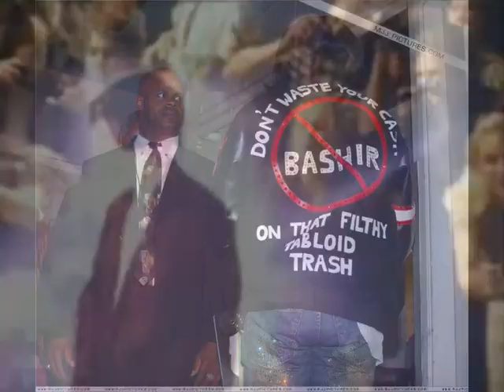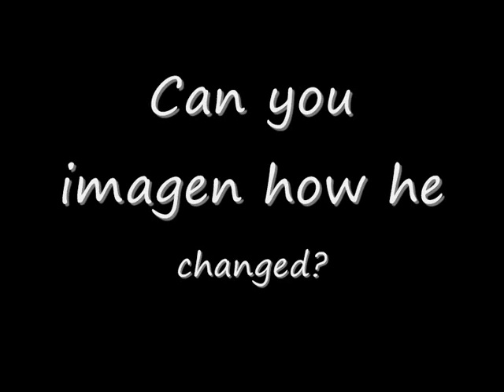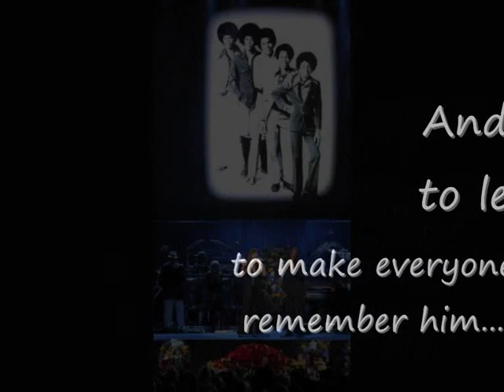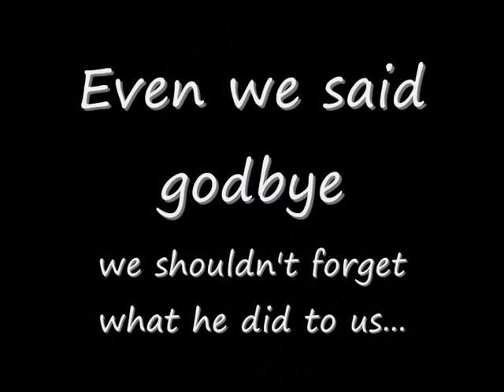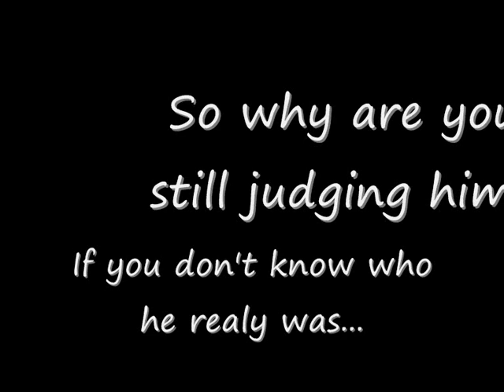Requiem for Michael Jacksons dream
This are some world about the King of Pop whi left us at least...
i'm missing you mike!